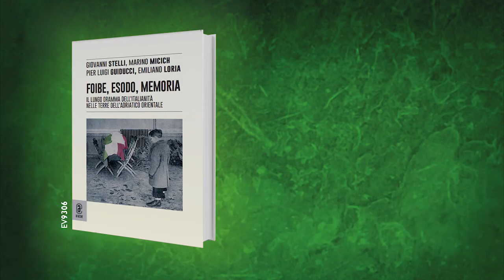Pier Luigi Guiducci, Foibe, Esodo, Memoria